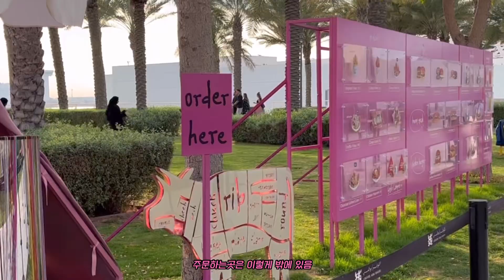🇦🇪아부다비맛집 솔트버거를 루브르 미술관에서? ㅣ노을맛집 루브르박물관 ㅣ SALT Camp @ Louvre Abu Dhabi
아부다비여행 오는 분들께 무적권 추천하는 솔트버거🍔
루브르아부다비 에 핑크솔트가 나타났다💕
어미모와아들자 세상 시선강탈룩으로 출동ㅋㅋㅋㅋㅋㅋ
SALT camp @ Louvre Abu Dhabi

🙅🏻‍♀️팝업매장이라 운영이 종료되었습니다
자세한 내용은 솔트 인스타그램을 확인해주시길.